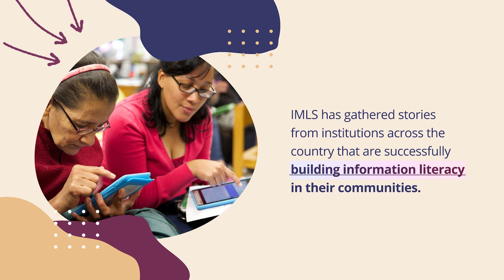Information Literacy Website: Community Spotlights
Learn more about our Community Spotlights on InformationLiteracy.gov and how museum and library professionals can use them to support their own information literacy work.